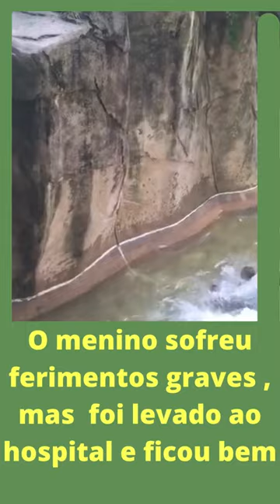Ele foi ARRASTADO por um GORILA 😭😭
Em um zoológico de Cincinnati ,no EUA, um menino de quatro anos caiu no recinto dos gorilas e foi agarrado e arrastado por cerca de 10 minutos por HARAMBE, um gorila macho de 17 anos .
Considerando a situação muito ameaçadora, os funcionários do zoológico então, decidiram matar o gorila , que é uma espécie ameaçada de extinção.
O menino sofreu ferimentos graves mas  foi levado ao hospital e ficou bem.
Muitos acham que matar o gorila foi desnecessário, e então  pediram que os pais do menino fossem responsabilizados.
Qual a sua opinião?

O mundo animal é incrível e os animais merecem nosso respeito.

Volte sempre !